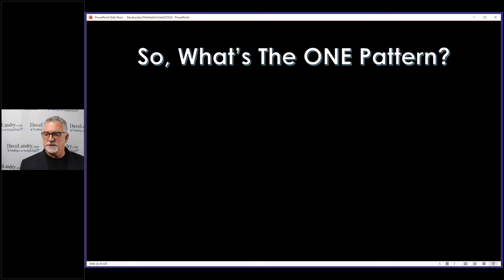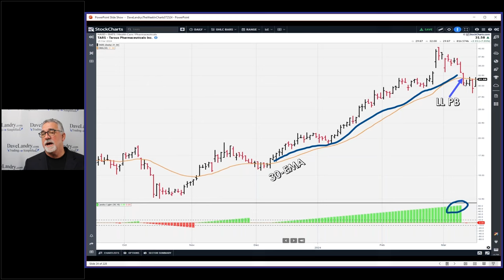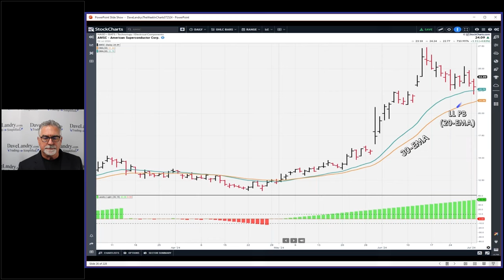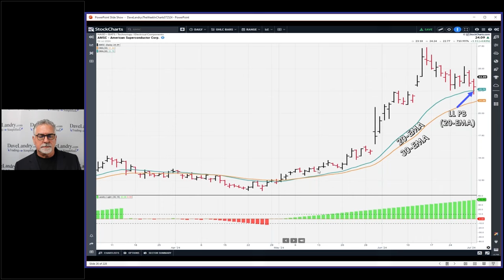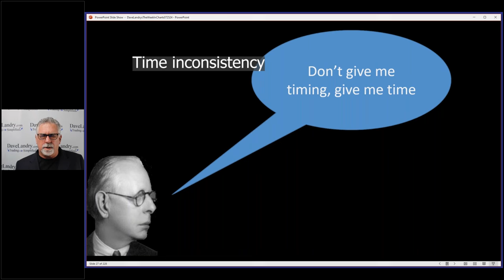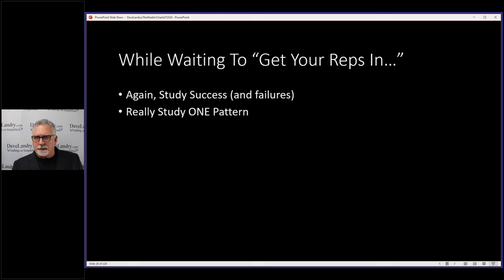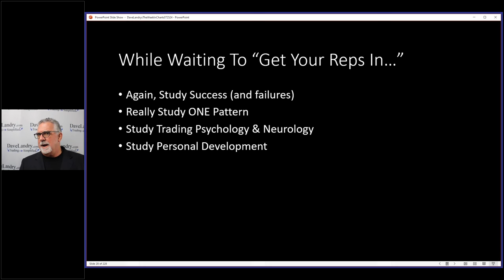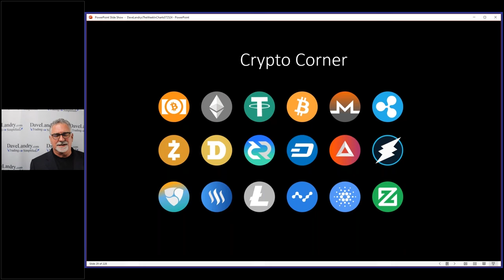The ONLY Setup That You'll Ever Need?-Stop Searching, Start Finding Part 2